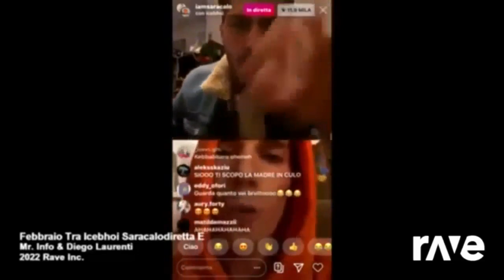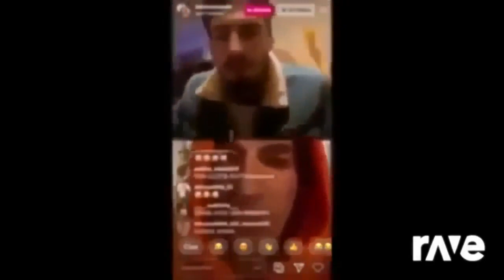Febbraio Tra Saracalodiretta E Icebhoi